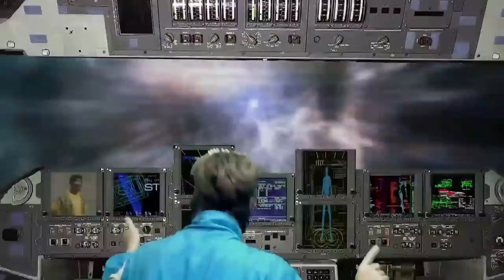Futureman Gaming Intro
Twitch.tv/FuturemanGaming

Song:
FantomenK- A Tiny Spaceship's Final Mission